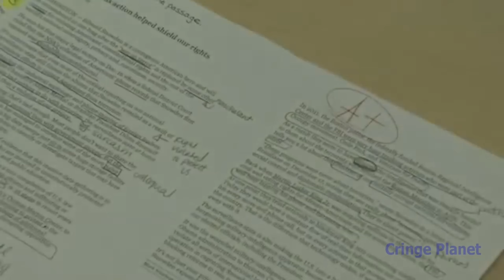Terrible Anti-Drug PSA’s